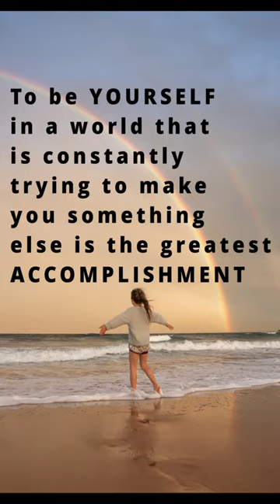#003 Be YOURSELF | Ralph Waldo Emerson, Self-Reliance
Our mission is to spread positivity and motivate people to live their best life.
Whether you're looking for inspiration to start your day, overcome a challenge, or simply want to feel good, our channel is here to help.

Wishing you a fantastic day filled with joy, laughter, and endless opportunities. May today bring you happiness and success in all that you do.